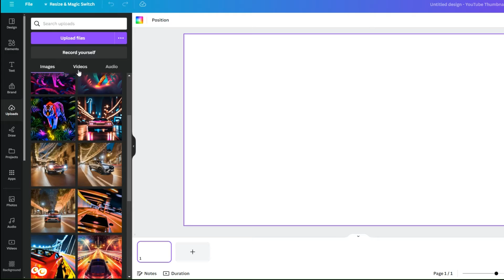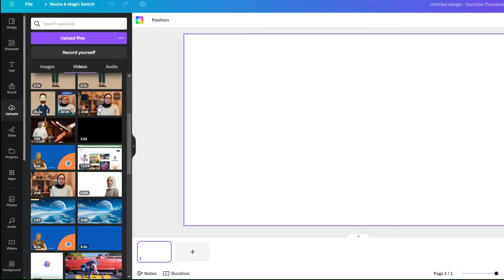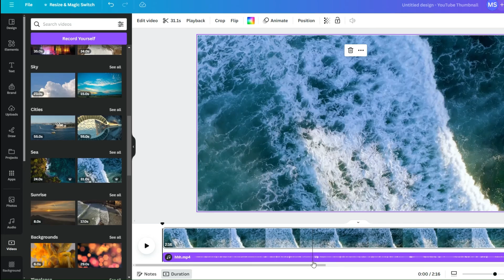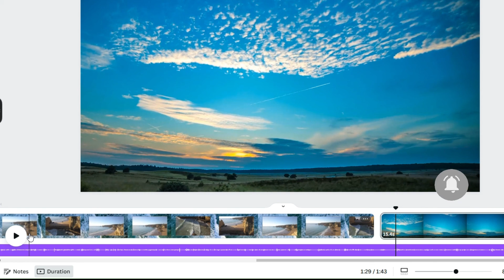طريقة استخراج الصوت من الفيديو بضغطة واحدة الأن في كانفا - تحديث جديد هـام !!!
تحديث جديد من كانفا وهو فصل الصوت عن الفيديو داخل تطبيق كانفا  وهذا ما سنقوم بشرحه في هذا الفيديو
شاهد المزيد من الفيديوهات على القناة: